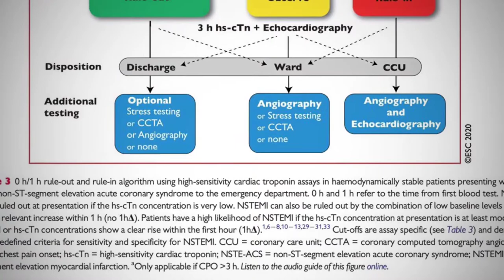ESC 2020 NSTEMI NSTE ACS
ESC 2020
NSTEMI
NSTE ACS